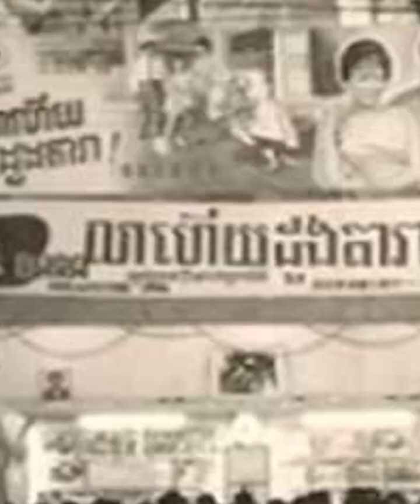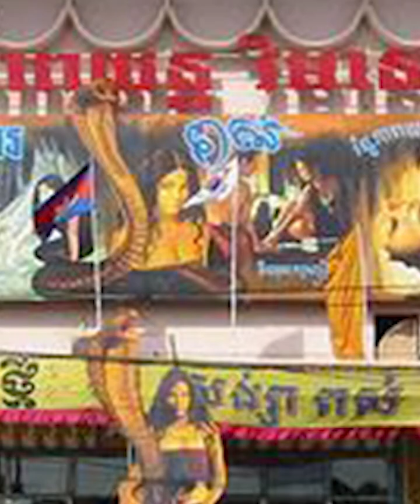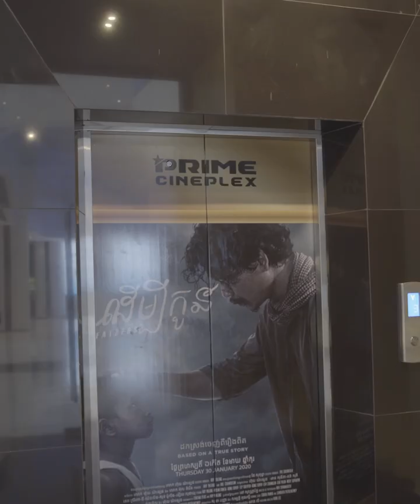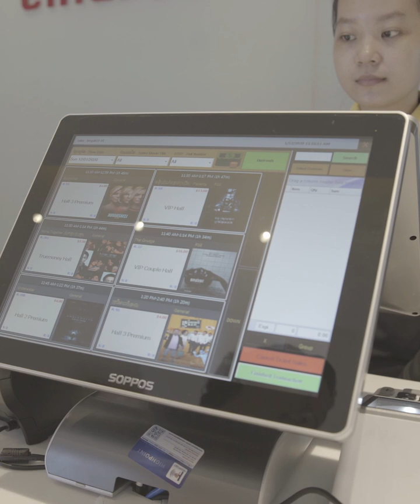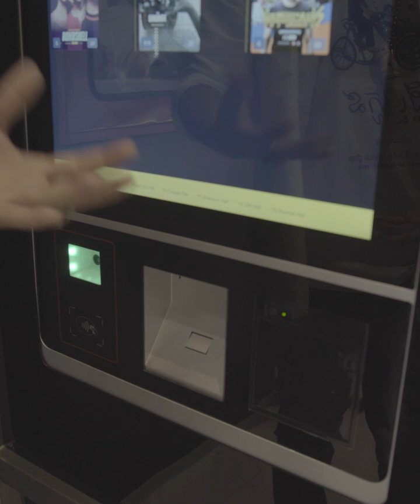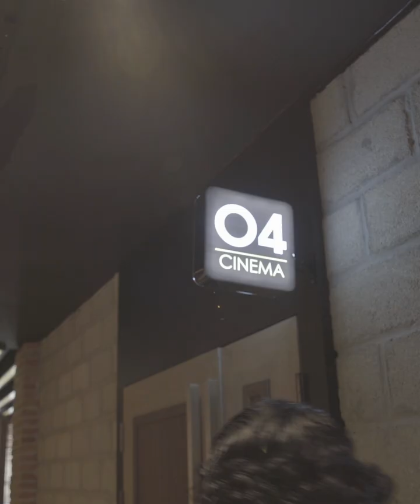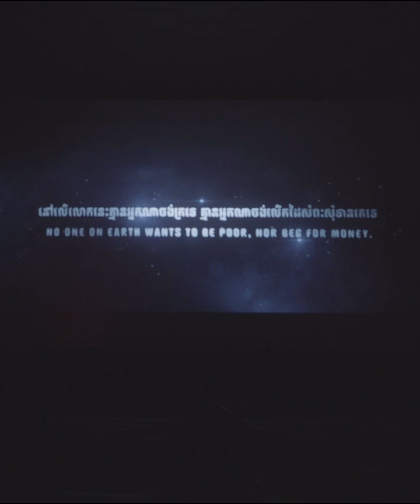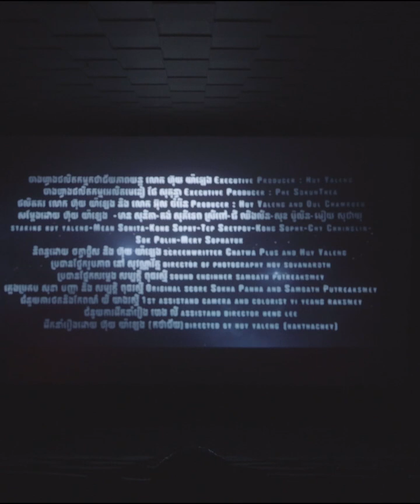Huy Yaleng-និយាយពីប្រវត្តិភាពយន្តខ្មែរ និងរោងភាពយន្តខ្មែរ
តើបងប្អូនដឹងទេថាភាពយន្តខ្មែរយើងត្រដាបត្រដួស​ រស់ពីស្លាប់ងើបឡើងវិញ ប៉ុន្មានដងហើយ តើ២០២០នេះ យើងចង់អោយភាពយន្តខ្មែរយើងស្លាប់ឬរស់?